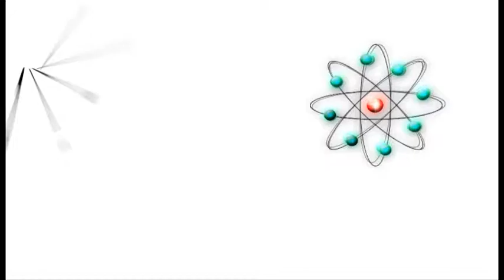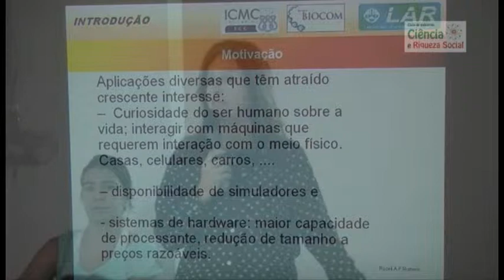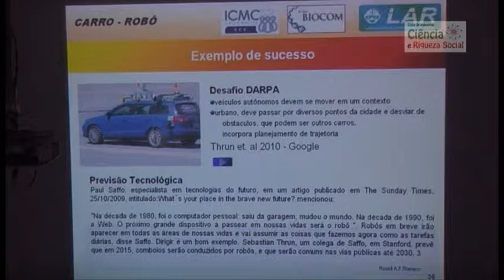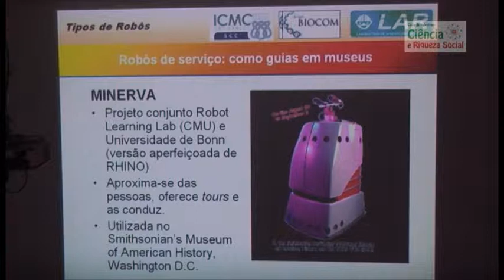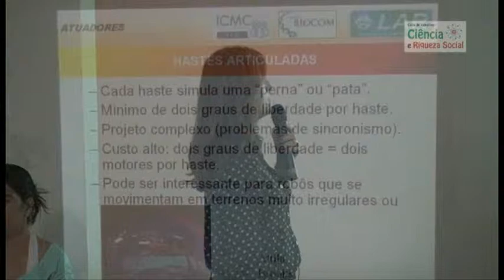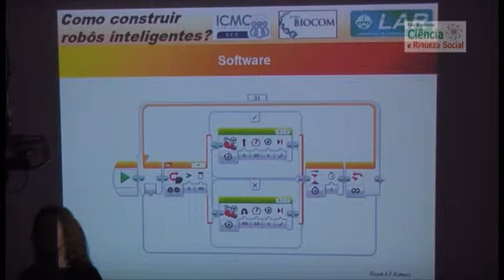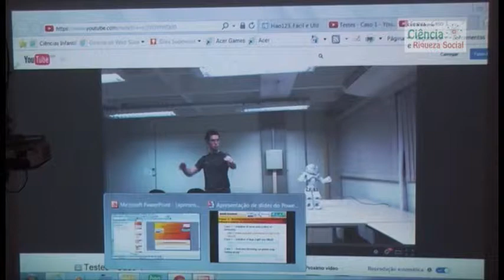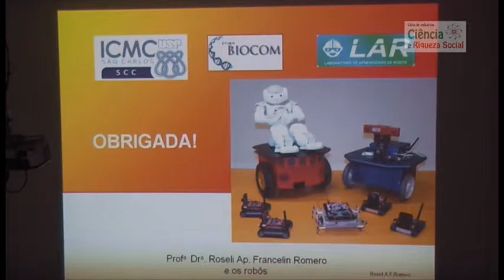Palestra: Robótica Móvel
Palestra realizada pela docente do Instituto de Ciências Matemáticas e Computação da USP Roseli Romero, como parte da programação do Ciclo de Palestras Ciência e Riqueza Social.